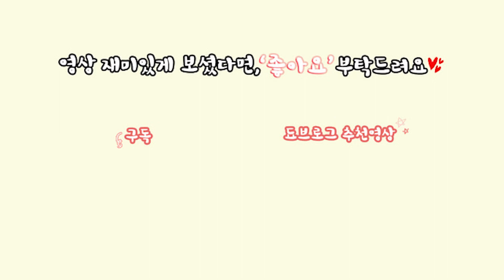[1분_아이메이크업] 에뛰드하우스 플레이컬러아이즈 메이플로드 , 붉은 단풍🍁아이메이크업ㅣ됴브do_ob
여러분 로드샵 섀도우하면 딱 떠오르는 에뛰드하우스에서 가을 컬렉션으로 메이플로드 컬렉션이 출시되었어요.

싱글섀도우 15가지 컬러와 9구 팔레트로 출시되었는데 오늘 영상은 9구 팔레트로 완성한 아이메이크업을 가져왔답니다.
다음 영상으로는 싱글섀도우 조합으로 보여드릴게요!

가을가을한 단풍 색감으로 구성되어 정말 가을에 잘 어울리는 메이크업이 가능하니까 요런 붉은 색감 좋아하는 분들이라면 꼭 사용해보시길 바랄게요:)

참 요건 온라인에서만 판매한다고 하니 참고해주세요.

[사용 제품]

플레이 컬러 아이즈 메이플로드
\18000

래쉬 펌 볼륨 픽스 마스카라
메이플 브라운
\9900

렌즈스토리
원더아이 써클 헤이즐